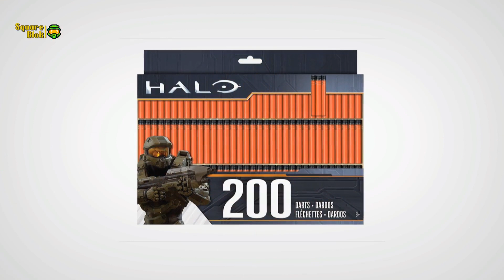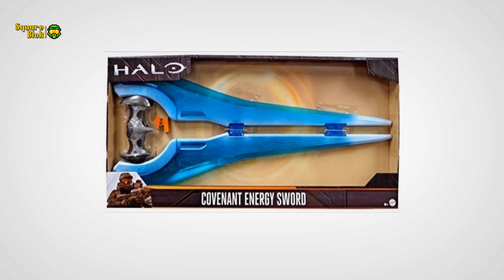Halo Todas las Armas de BoomCo | Recopilación